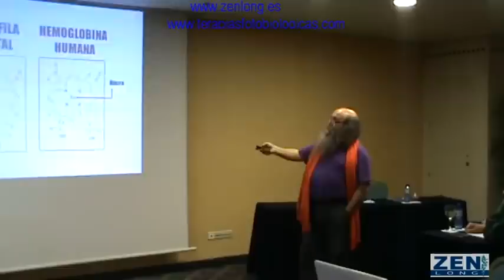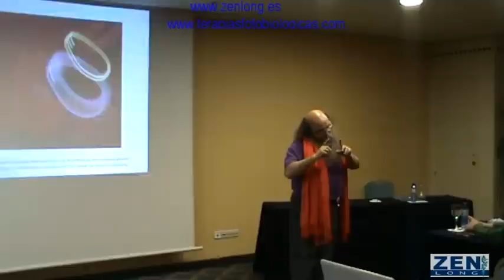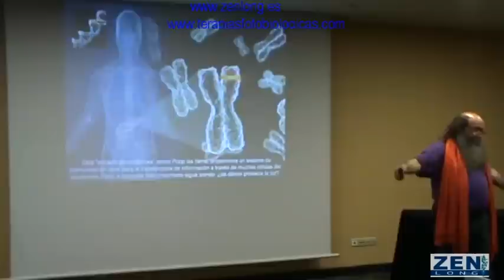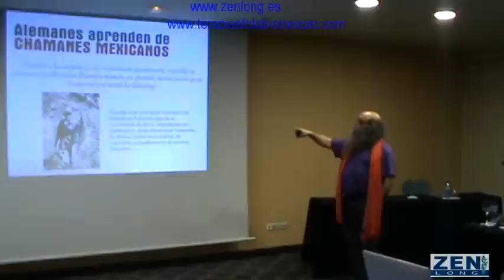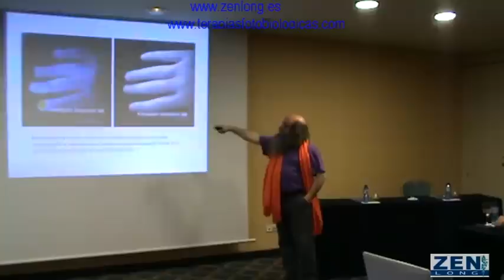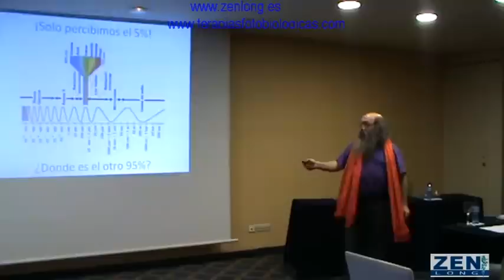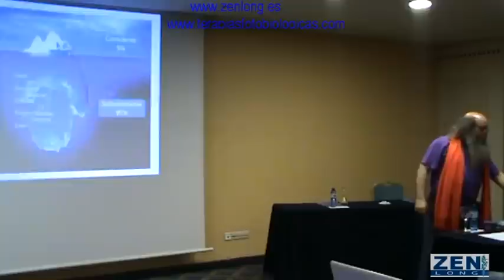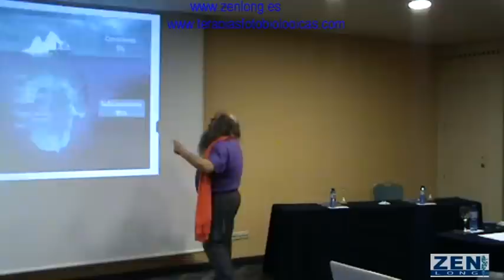FELIPE SANTIAGO GRANADO "BIOMAGNETISMO CUANTICO"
1ª HORA DEL CURSO "BIOMAGNETISMO CUANTICO".